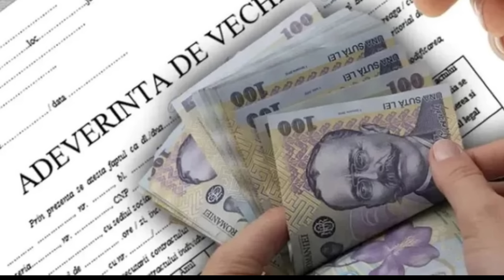Cât primesc pensie românii cu 25 de ani vechime din septembrie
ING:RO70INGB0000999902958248